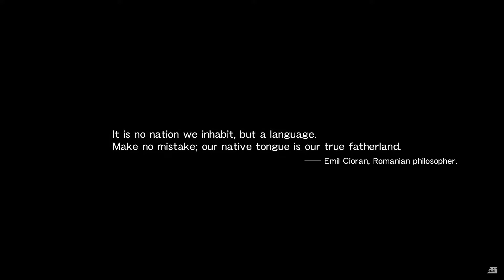Metal Gear Solid V Phantom Pain E3 2015 Trailer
The time is almost with us, this along with Uncharted 4, Final Fantasy VII Remake (Yes none of the remastered stuff a LEGIT remake, so hyped), Sword Art Online: Lost Song (Yes I know, I know, but I prefer the dubbed, one step closer to my nerve gear, but my Japanese will be ready by 2022, now please let me beta test the nerve gear, Tom Clancy's Ghost Recon: Wildlands, of course Fallout 4, Fallout 4, Fallout 4 and... well can't think of another right now but E3 had some great lineup of games, expect me to play all mentioned above when they come out, guess I'll have to buy a PS4 now. :P

If you liked the video be sure to click the like button and maybe even comment and perhaps even go as far as subscribing to check out my nut busting gameplay and see more epic walkthrough/playthrough/Let's Play/montage/highlights and other stuff on PS3/PC/PS4.